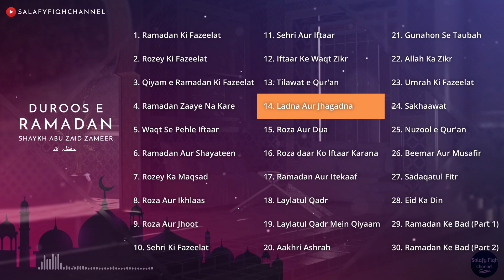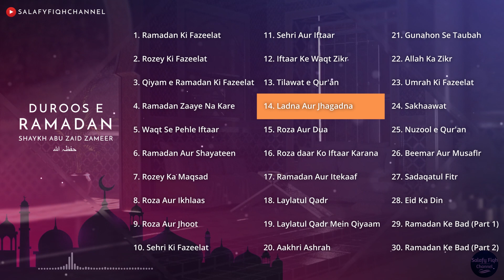Duroos e Ramadaan 14 | Rozey mein Ladney Jhagadney se Bachna | Shaykh Abu Zaid Zameer حفظہ اللہ